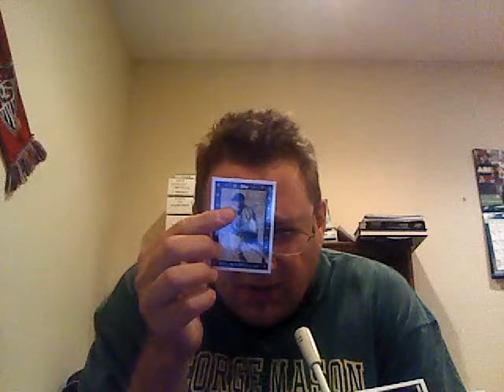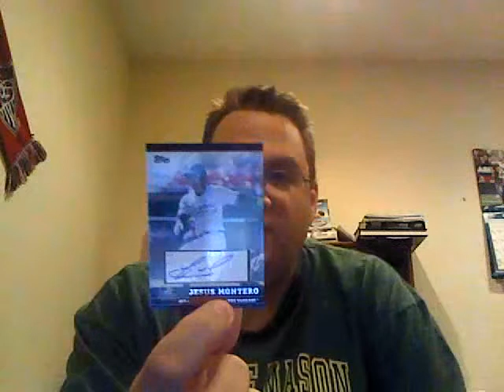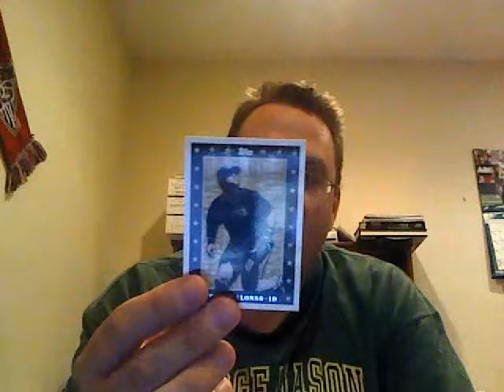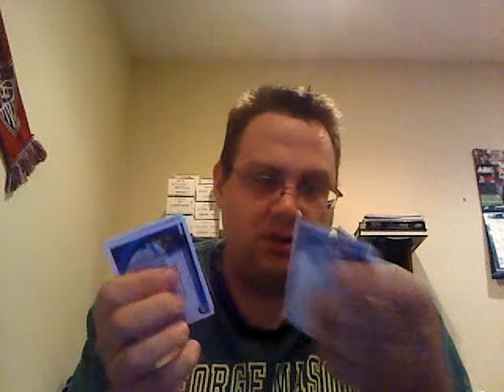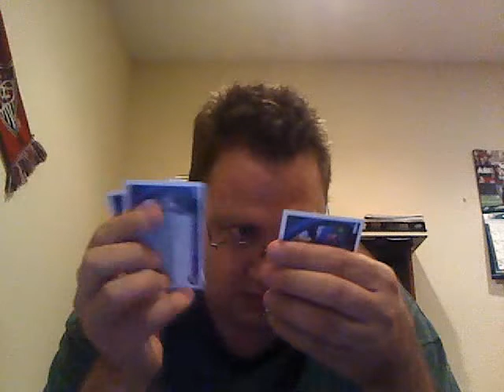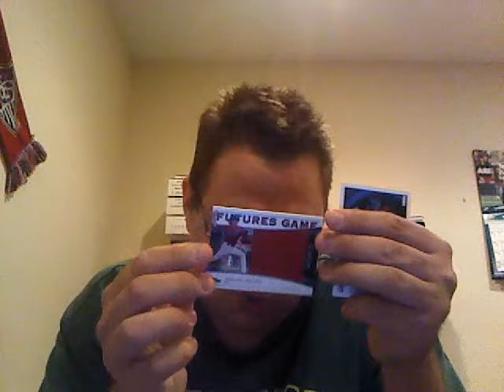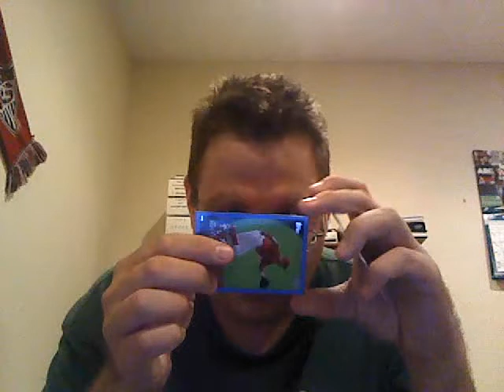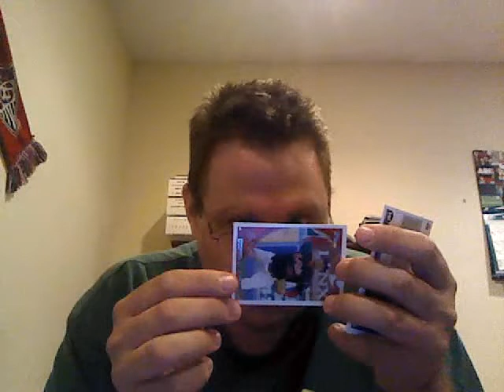Card-Ola: 2010 Topps Pro-Debut Series Two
I put about as much effort into this video as Topps did in making this product